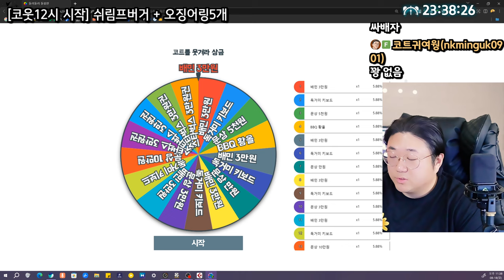몸매유지의 비결 (24.08.18-1)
[음원출처]